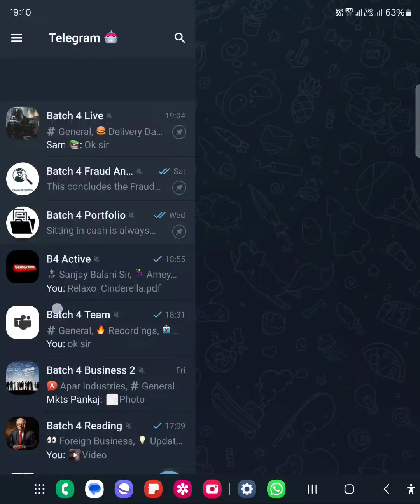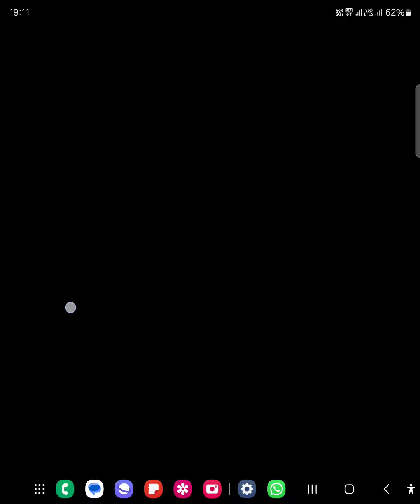Learnings at Batch 4